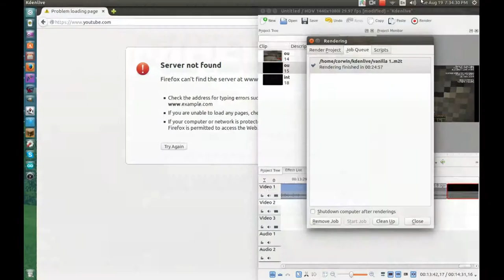Agrarian skies timelapse #3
More modded skyblock